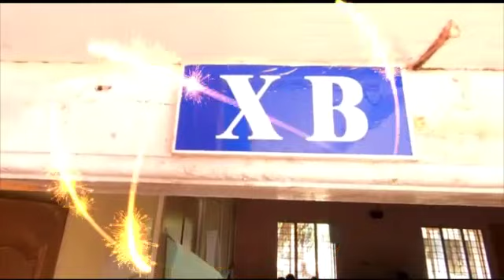Farewell Album XB STUDENTS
Video from 👋Biju White🙏